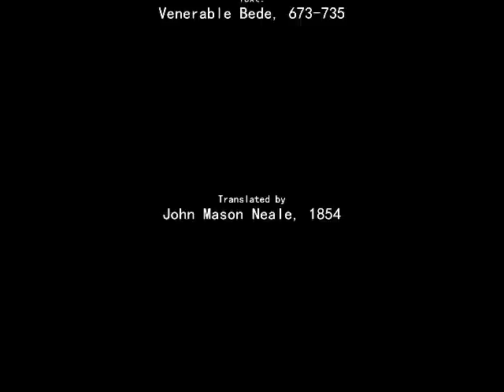The Great Forerunner Of The Morn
Theme: Advent, John the Baptist

Text: Praecursor altus luminis, Venerable Bede, 673-735;

Trans. John Mason Neale, 1854

1
The herald of the Word, is born;
And faithful hearts shall never fail
With thanks and praise his light to hail.

2
With heavenly message Gabriel came,
That John should be that herald's name,
And with prophetic utt’rance told
His actions great and manifold.

3
John, still unborn, yet gave aright
His witness to the coming light;
And Christ, the Sun of all the earth,
Fulfilled that witness at his birth.

(Interlude)

4
His mighty deeds exalt his fame
To greater than a prophet's name;
Of woman born shall never be
A greater prophet than was he.

5
To God the Father, God the Son,
And God the Spirit, Three in One,
Praise, honor, might, and glory be
From age to age eternally.

(Interlude)

Text: Of woman born shall ever be; Praecursor altus luminis, Venerable Bede, 673-735; trans. John Mason Neale, 1854.